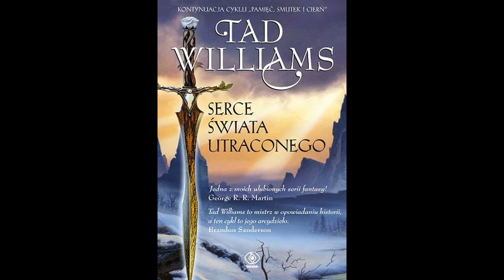MALCZU CZYTA #1 SERCE ŚWIATA UTRACONEGO ODCINEK#1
czytam książkę Autor :Tad Williams ​📚​📙​.Tytuł  SERCE ŚWIATA UTRACONEGO
this is for free check this boook